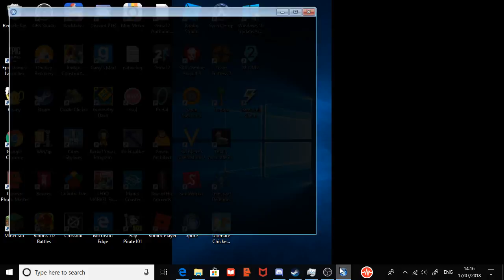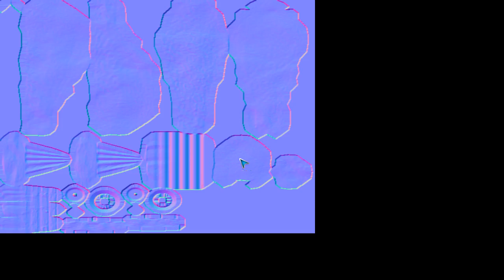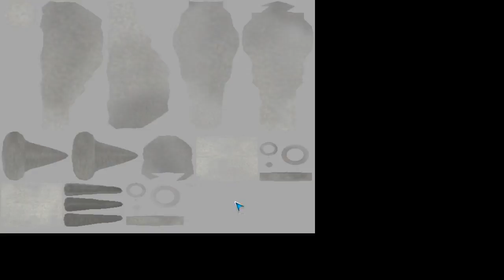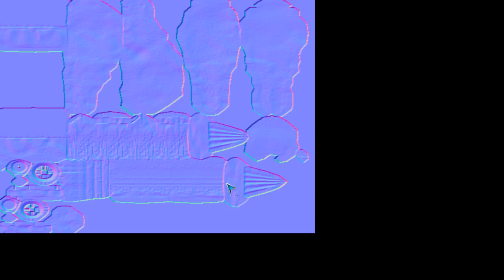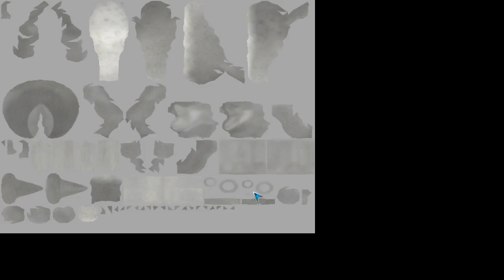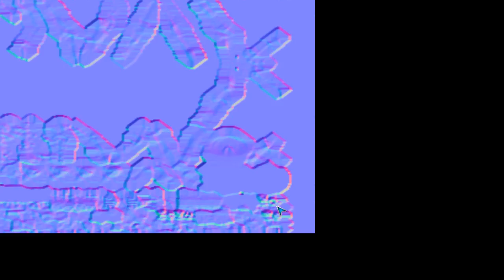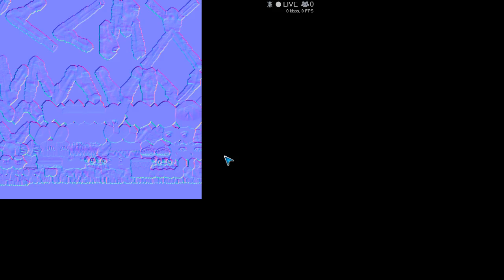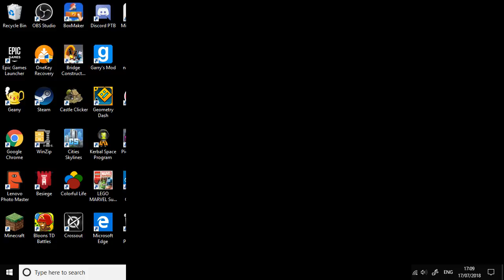space wabbit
come join wabbit in space with his rollorcoaster